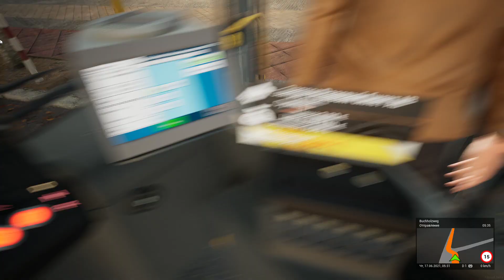The BUS - Flughafen Tegel - Alexanderplatz.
The BUS will be released in Early Access on March 25, 2021.
The developer - TML-Studios.